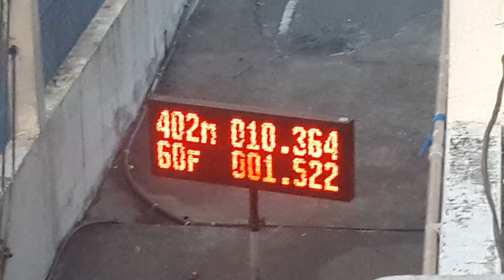มาซ้อมยางแดร็กเรเดียล อู่โก้ & น้องอิง a10.364 & b10.302 sec. งานอีซุซุ อ